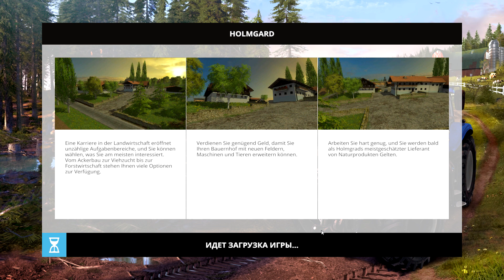Farming Simulator 15. Часть #2-1. Новый сезон, новая карта!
Farming Simulator 2015 — новая игра в линейке фермерских симуляторов от компании Giants Software, в которой мы управляем собственной фермой. Добавлен новый вид дохода, а именно - валка леса. Мы можем как выращивать, так и рубить целые деревья, которые можно продавать как целыми, так и перерабатывать в щепу. Всю выручку в Farming Simulator 15 от деятельности мы можем направить на приобретение новой, мощной и наиболее эффективной техники и инструментов.